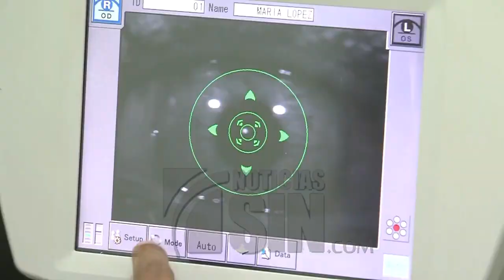Cómo se desarrollan los orzuelos y cuáles serían sus tratamientos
SANTO DOMINGO, República Dominicana.- La aparición de orzuelos, un padecimiento bastante incomodo que suele presentarse en nuestros ojos, es más frecuente durante la adolescencia y se asocia a la falta de higiene.

¿Alguna vez te has levantado y notas un pequeño bulto en el párpado que te resulta incómodo? Podrías tener un orzuelo.

Un orzuelo surge debido a la inflamación de determinadas glándulas sebáceas que se ubican en la base de las pestañas o en los párpados.